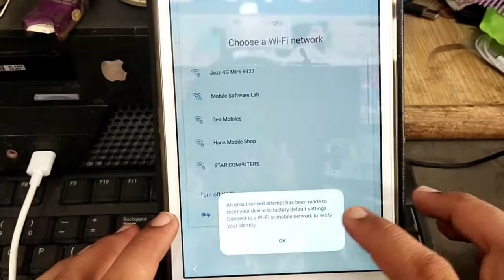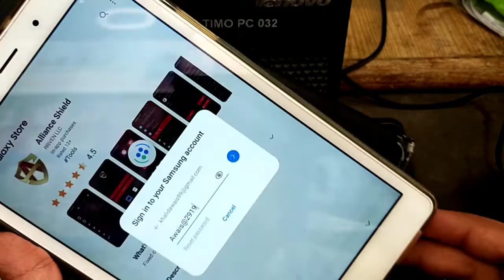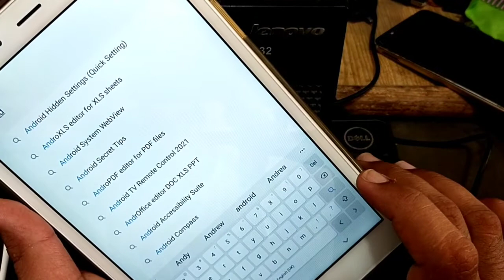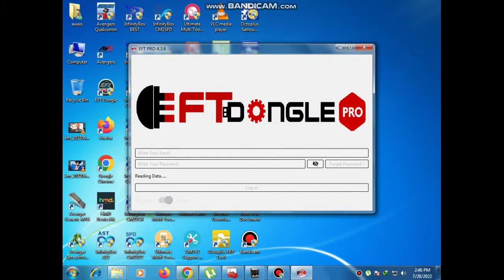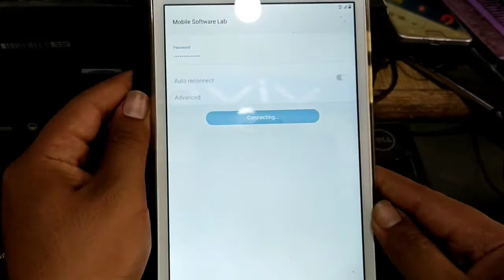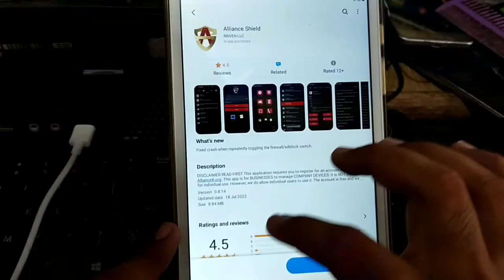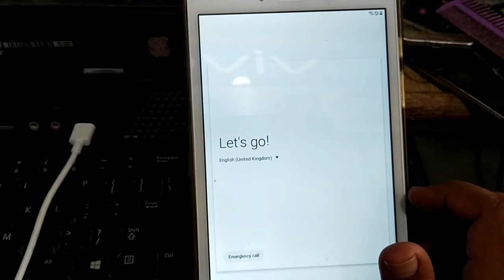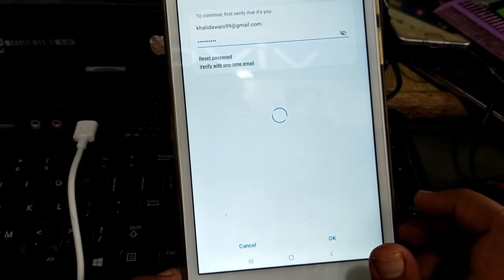Samsung Tab A (Android 11)Frp Not working Downgrade Version (Android 10) solution Frp Bypass Working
samsung bypass youtube muslim odin 2.0 version download

samsung firmware SM T295 Download

How to Download Samsung Firmware sam.fw

vivo y20 y20i fastly frp bypass

Vivo y53s , y33s,,all vivo android 11 frp bypass easily